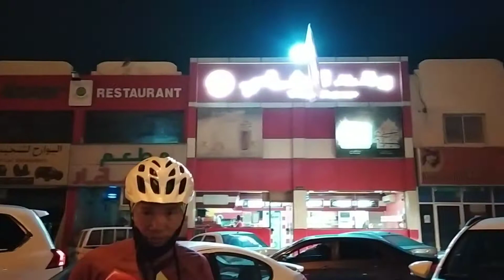NATIONAL DAY RIDE ADVENTURE OF ZEKREET